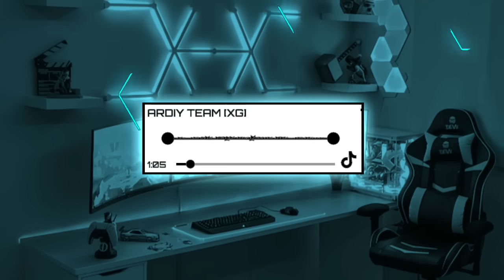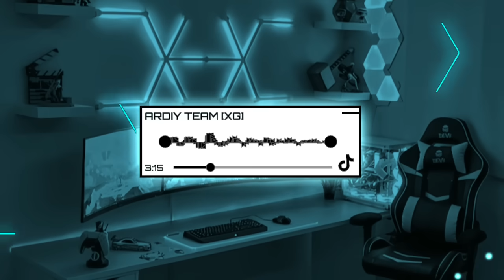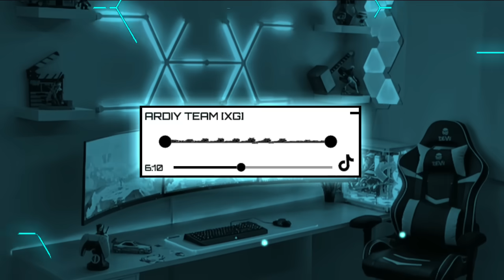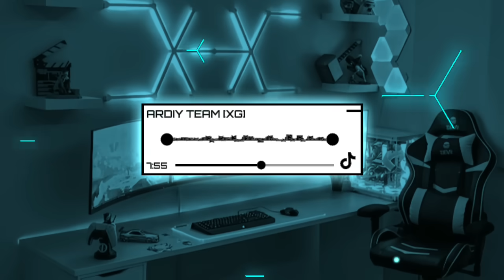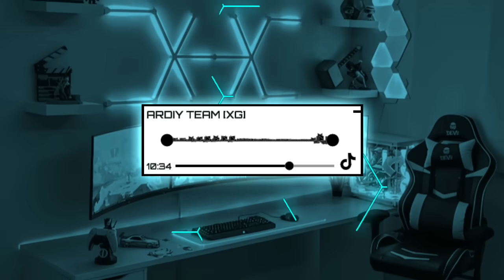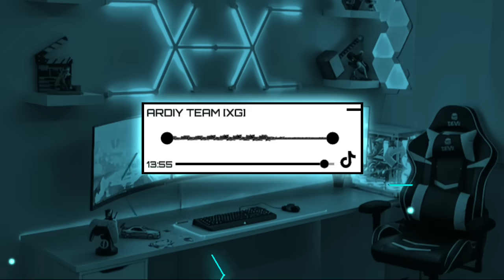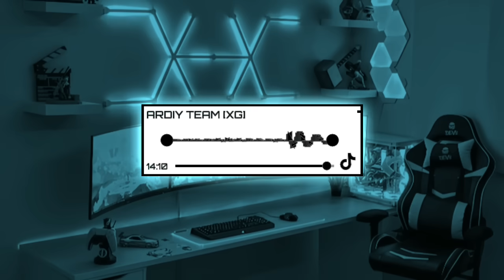DJ MASHUP CAMPURAN TREND HUDA CARO YANG VIRAL DI TIKTOK • [SLOWED + REVERB]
Gunakan Headset / Earphone Untuk Pengalaman Lebih Baik🎧

Selamat Menikmati🎧

🔹Remixer : @HvVdaYETE
🔹Original :

Dilarang keras mereupload sound ini dalam bentuk apapun!!!

Saya Tidak Membuat Music
Saya Hanya Mengedit Ulang Music
Dan membantu memviralkan karya kreator

Salam Music!🎶🎧
Salam Sound Kane🎧
Slowed & Reverb🎧